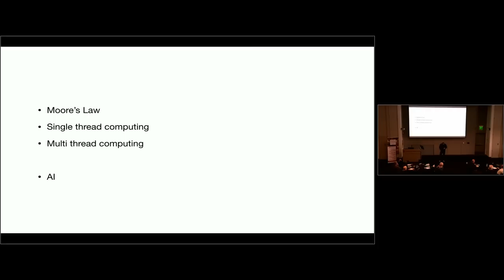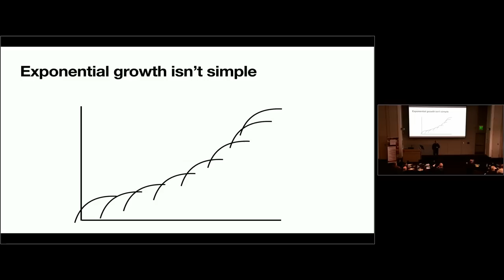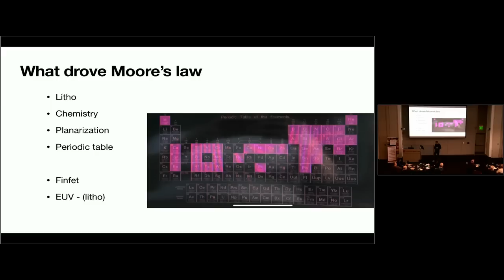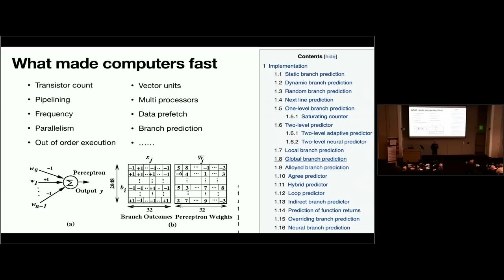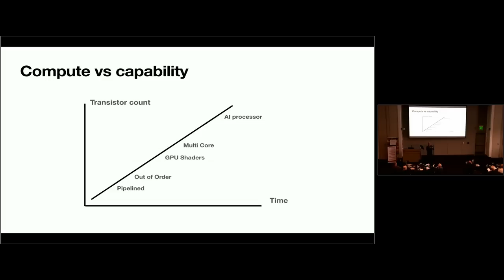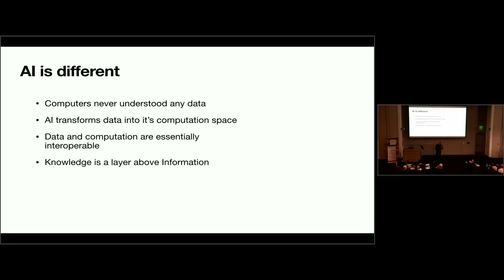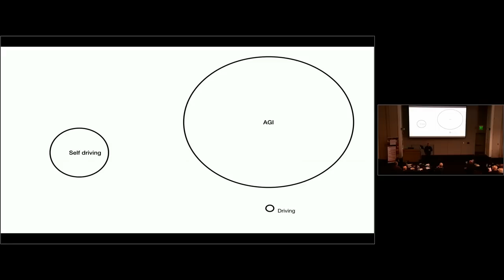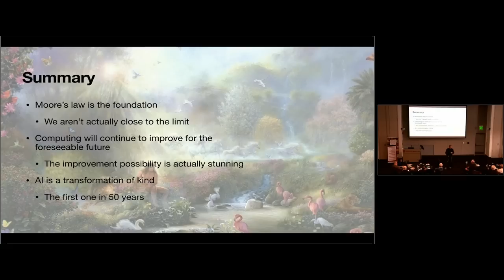Change w/ Jim Keller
"Think about how you think. You can fluidly look at something, identify and modify it in your head, move it around, describe it ... What we call understanding isn't the sum of knowledge, it's the sum of the relationship to all of that information.  Knowledge is the layer above information, which is transformative."

Tenstorrent President and CTO Jim Keller gives the keynote at Stanford's System X conference.